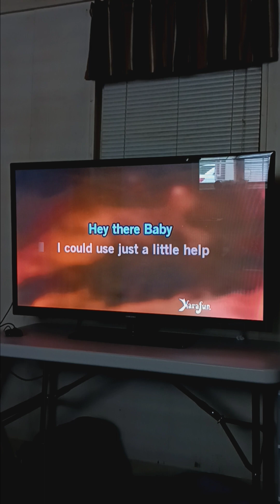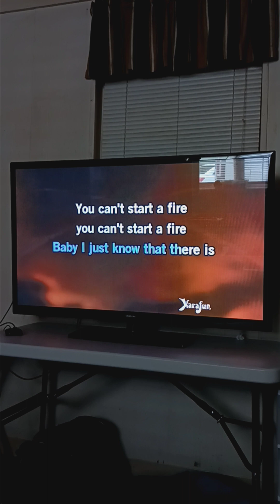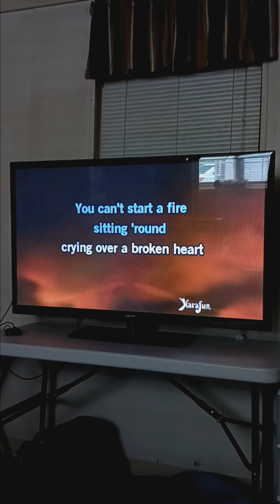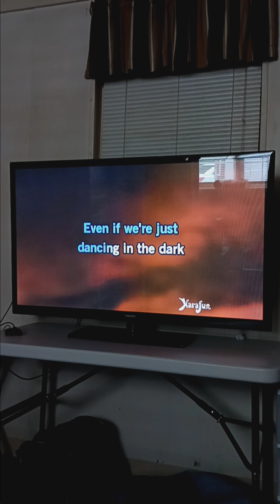Dancing In The Dark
Bruce Springsteen: Wednesday May 15th